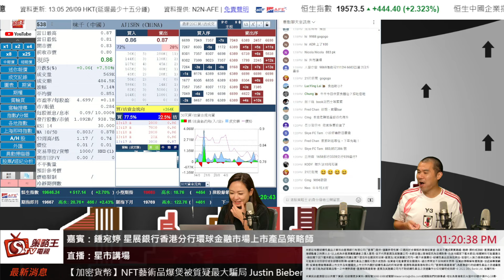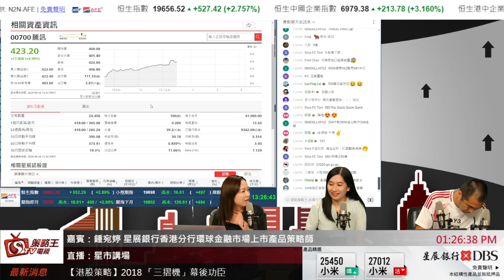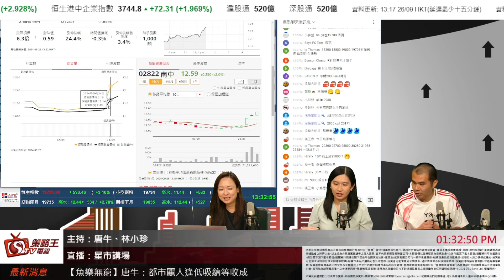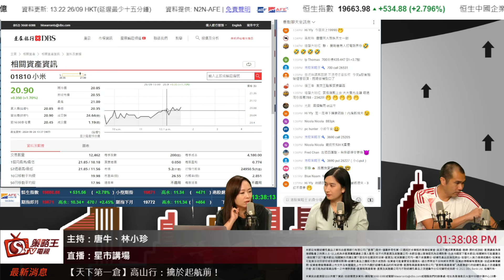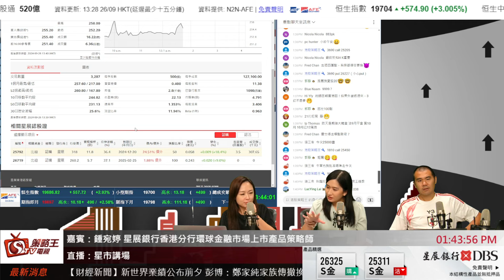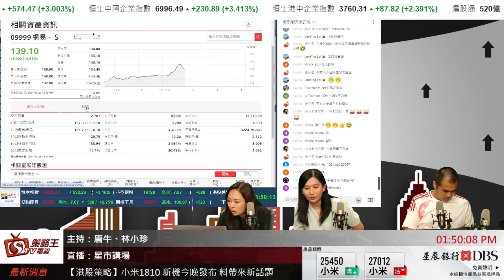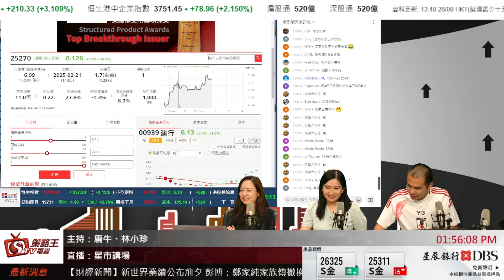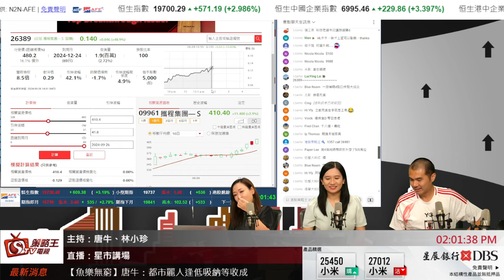阿牛今日食拉麵？呢幾日都係睇科技股？｜星市講場｜唐牛｜林小珍｜Kathrin｜2024年9月26日